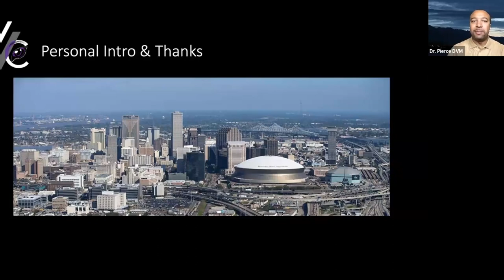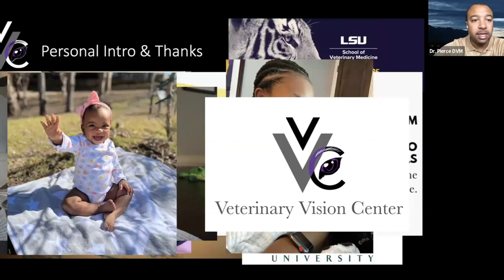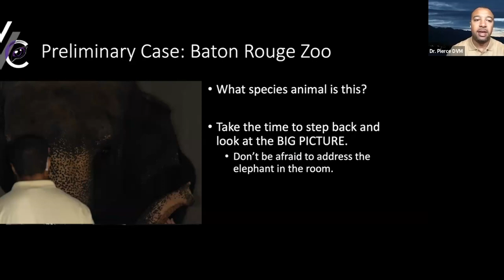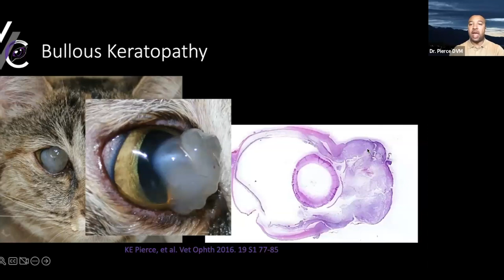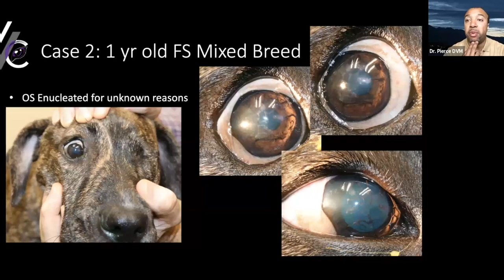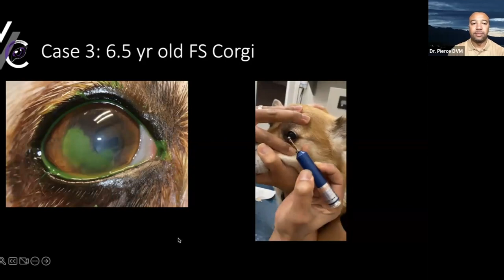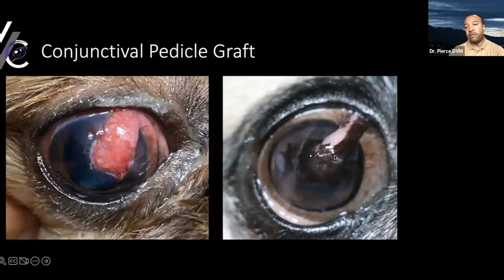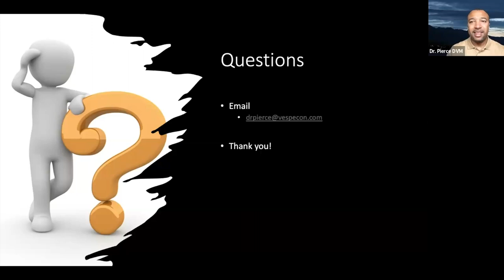Road to Veterinary Ophthalmology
Welcome to this informative and engaging video presented by Dr. Pierce, DVM, MS, DACVO. In this video, you will learn about the fascinating field of veterinary ophthalmology and the path to becoming a veterinary ophthalmologist.